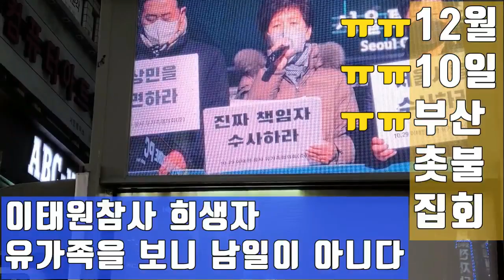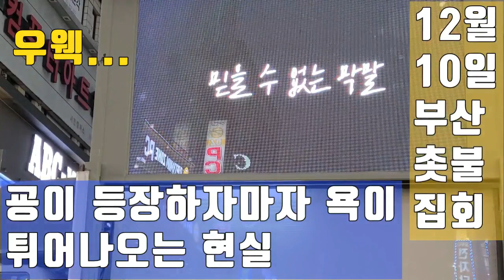💙💙💙이태원참사 유가족분들께 힘을 내시라는 말씀도 무안합니다ㅠㅠ